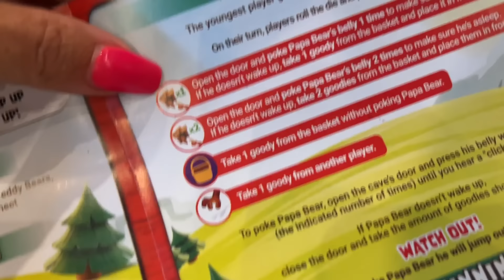Caleb and Dad Play BEWARE of THE BEAR Family Fun Game for Kids! Best Board Game EVER!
Today Caleb and Daddy get a new board game called Beware of the BEAR. This is such a fun game and much fun for kids to play with their moms and dads. Caleb and his dad set up the beware of the bear game and play 3 rounds to see who wins the game. Who do you think will win The game?